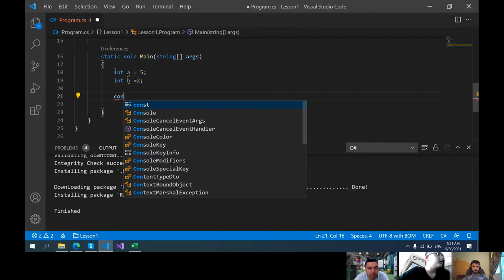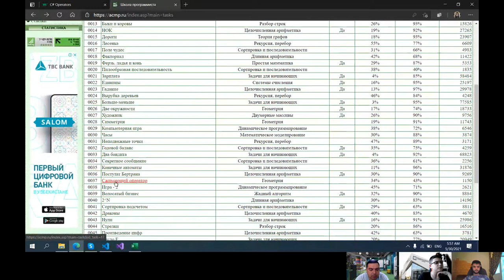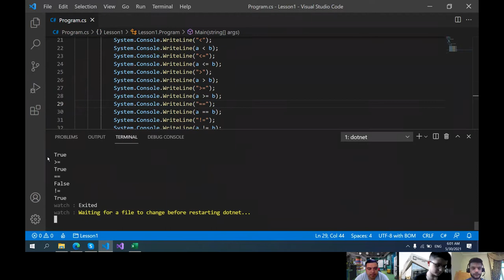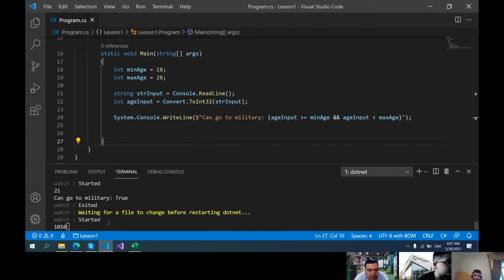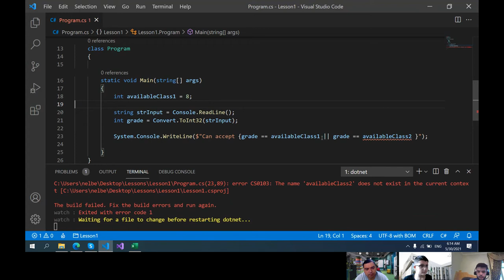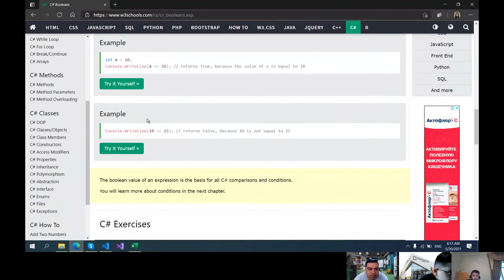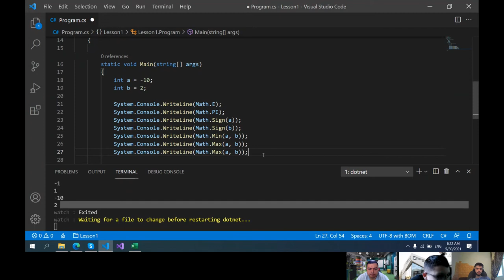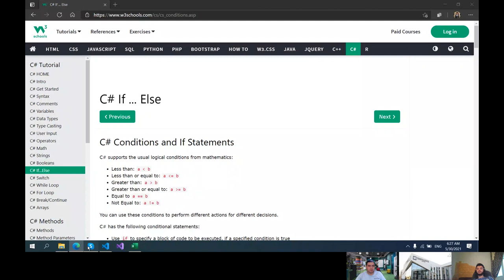Hamma uchun C# darslari. 6 - Dars I qism o'zbek tilidagi yangi C# darslari. Dasturlashni o'rganamiz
Ushbu darslar davomida C# tilini oson o'rgana olishingizga ishonaman.
Savollar bo'lsa komentariyalarda qoldiring.